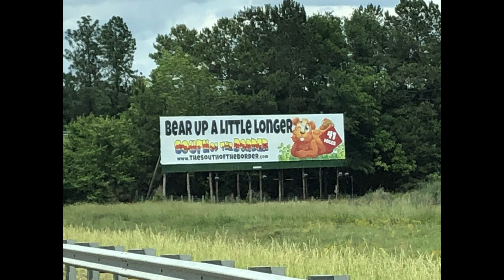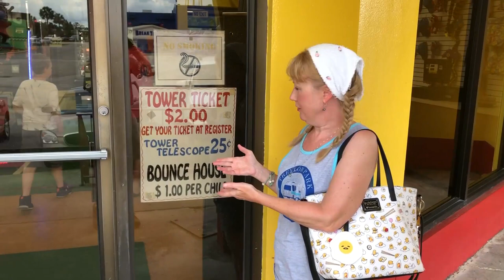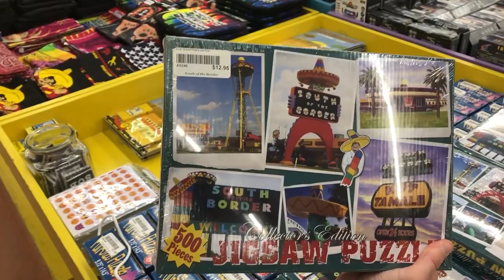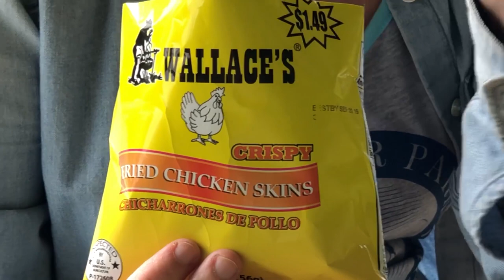South of the Border | Camp Pedro Campground | Sombrero Tower | Airstream RV Travel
Airstream RV Camping at South of the Border.  In Episode 34 of Luv Subbin, Cindy and I visit one of the great roadside attractions in America - South of the Border.

Main Title:                                      "Dreamcatcher 4" by Bjorn Skogsberg
Background:                                  "Mariachi Monday" by Arthur Benson

United States Post Office:
Luv Subbin